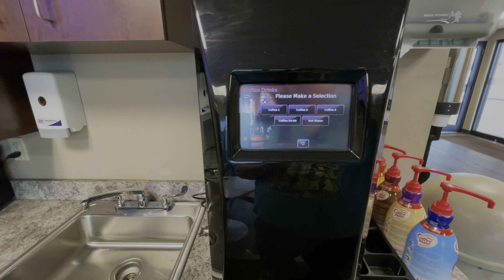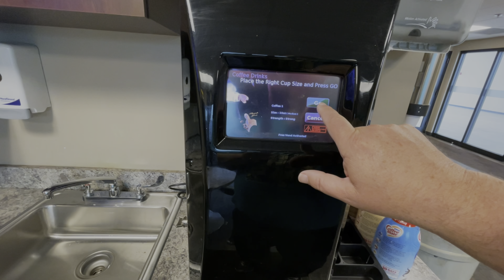20210726 to 20210801 Boorish Slice of Life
20210726 to 20210801 Boorish Slice of Life